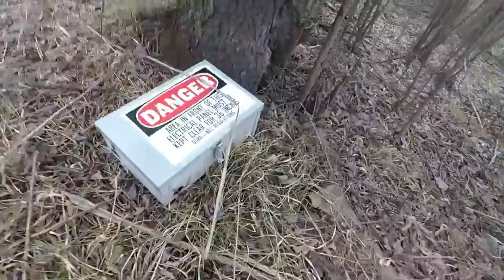Back to The Northwoods.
Today Jarrod, Nick, and I head back to our Northwoods getaway to do some more exploring and to hang with DJ. Awesome weather, but we didn't win the four wheeler. Oh well, maybe next time.